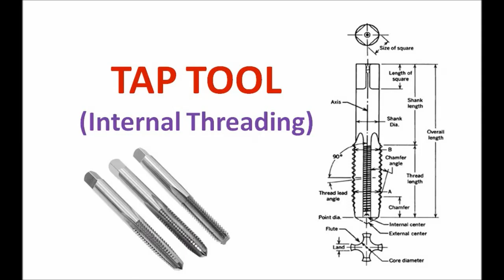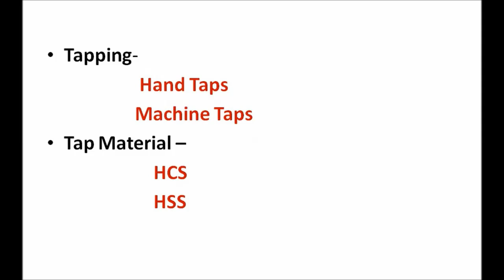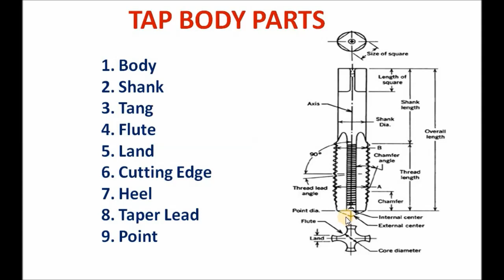Tap Marathi|Threading tool tap|Tapping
This video lecture is about tapping tool for fitter or mechanical engineering.
Also Watch Videos like on this channel-